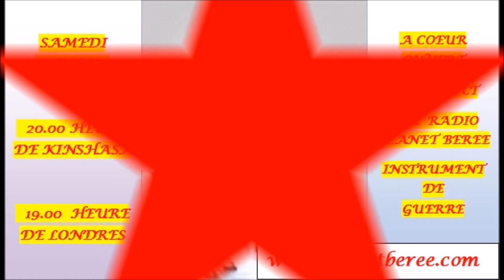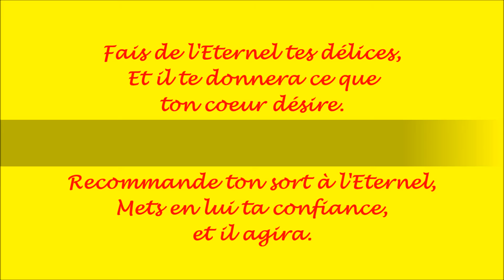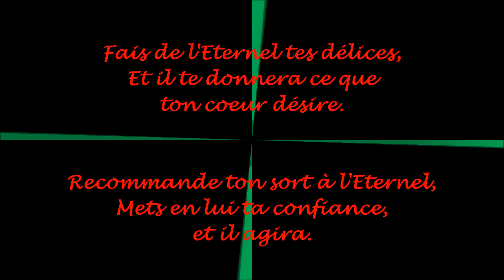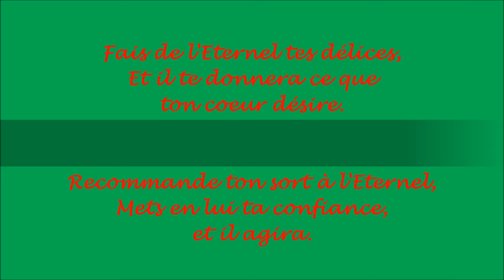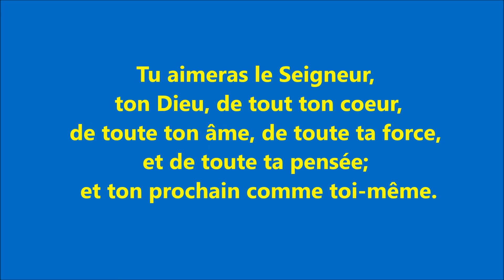L'ETERNEL EST LA SOURCE DE MON INSPIRATION : Sr. MYKA MUKEBA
sr. Myka Mukeba a Coeur ouvert parle de sa carriere musicale
en direct sur radio Planet Beree , Instrument de guerre 24/7